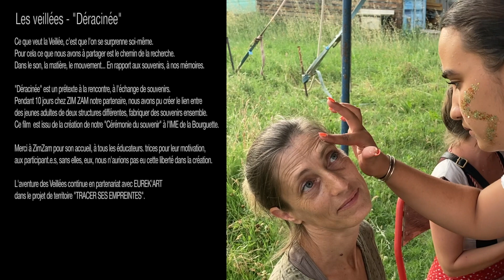Les Veillées Teaser - Déracinée Collectif Chapacans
Ce que veut la Veillée, c'est que l'on se surprenne soi-même.
Pour cela ce que nous avons à partager est le chemin de la recherche.
Dans le son, la matière, le mouvement... En rapport aux souvenirs, à nos mémoires.

"Déracinée" est un prétexte à la rencontre, à l'échange de souvenirs.
Pendant 10 jours chez ZimZAm notre partenaire, nous avons pu créer le lien entre des jeunes adultes de deux structures différentes, fabriquer des souvenirs ensemble. Ce film  est issu de la création de notre "Cérémonie du souvenir" à l'IME de la Bourguette.

Merci à ZimZam pour son accueil, à tous les éducateurs. trices pour leur motivation,  aux participant.e.s, sans elles, eux, nous n'aurions pas eu cette liberté dans la création.

L'aventure des Veillées continue en partenariat avec EUREK'ART
dans le projet de territoire "TRACER SES EMPREINTES".

Réalisation -Montage
Albane Hérisson

Musique
René Aubry - Chaloupée